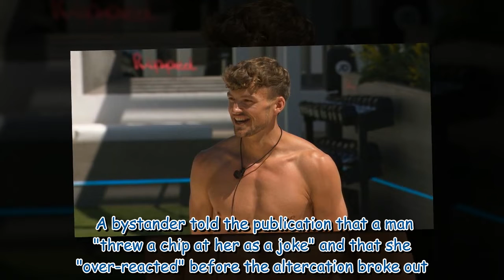Love Island's Hugo Hammond 'thrown out of kebab shop' as he tries to break up fight over chips